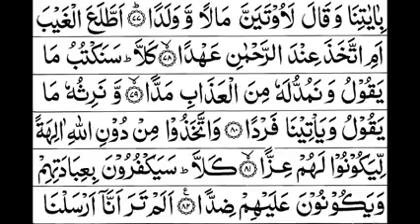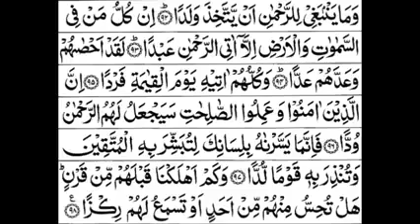Surah Maryam Full __By Sheikh Shuraim With Arabic Text (HD)_19th surah of Quran